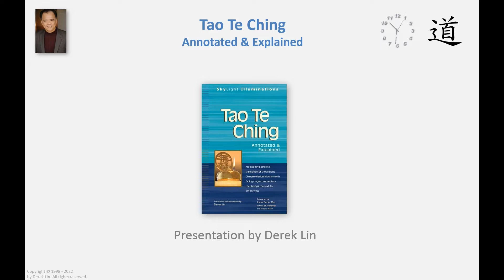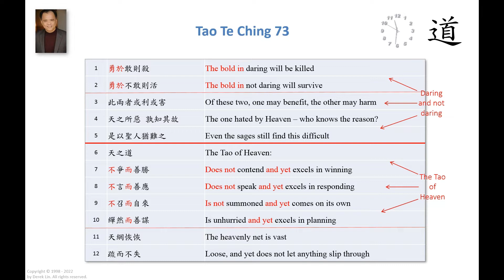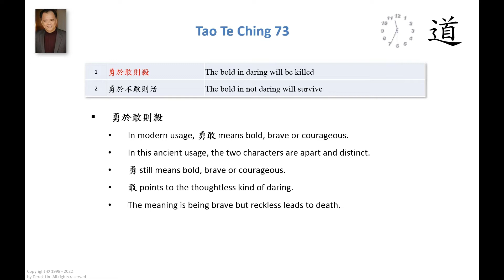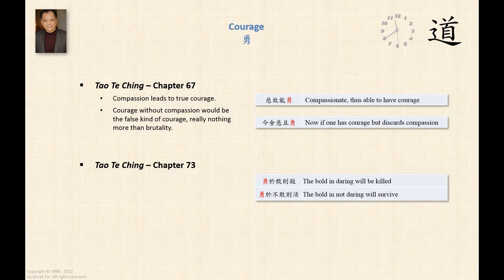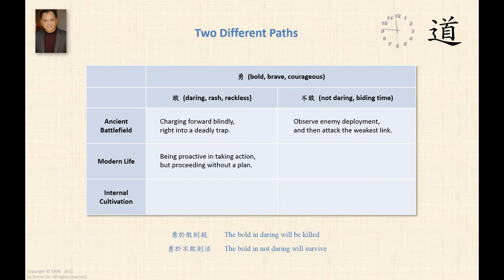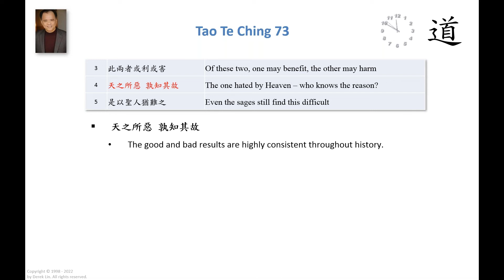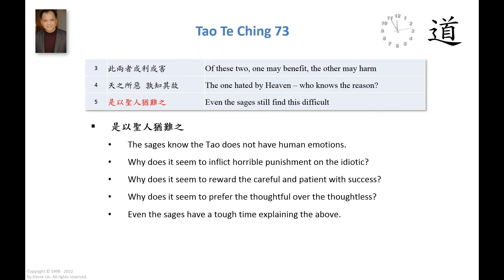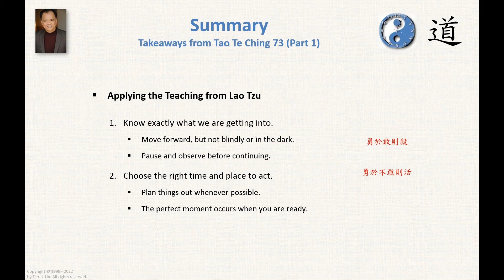Tao Te Ching Chapter 73 Part 1 (Heavenly Net)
Lao Tzu's Tao Te Ching, Chapter 73 Heavenly Net (天網章)
1
勇於敢則殺
The bold in daring will be killed
2
勇於不敢則活
The bold in not daring will survive
3
此兩者或利或害
Of these two, one may benefit, the other may harm
4
天之所惡 孰知其故
The one hated by Heaven – who knows the reason?
5
是以聖人猶難之
Even the sages still find this difficult
6
天之道
The Tao of Heaven:
7
不爭而善勝
Does not contend and yet excels in winning
8
不言而善應
Does not speak and yet excels in responding
9
不召而自來
Is not summoned and yet comes on its own
10
繟然而善謀
Is unhurried and yet excels in planning
11
天網恢恢
The heavenly net is vast
12
疏而不失
Loose, and yet does not let anything slip through

* The Tao of Tranquility
* The Tao of Wisdom
* The Tao of Daily Life
* The Tao of Success
* The Tao of Joy Every Day
* The Tao of Happiness